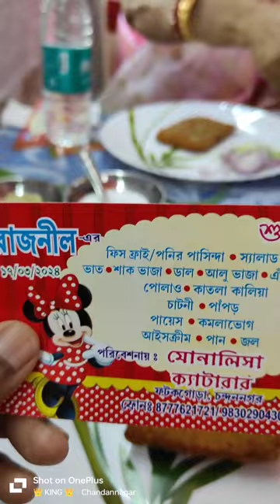RAJNEEL'S RICE CEREMONY